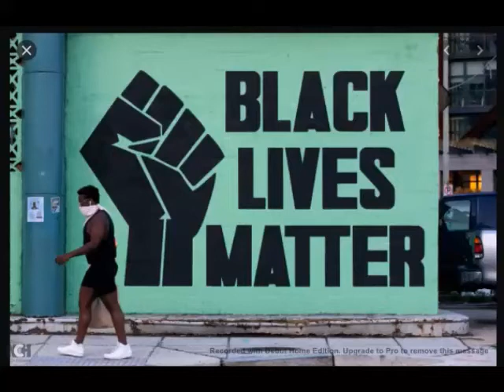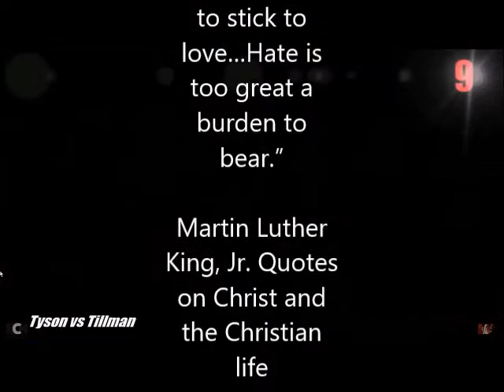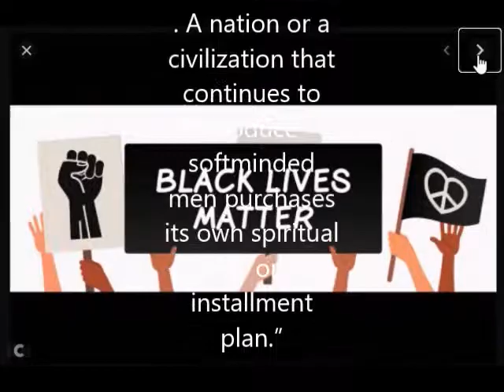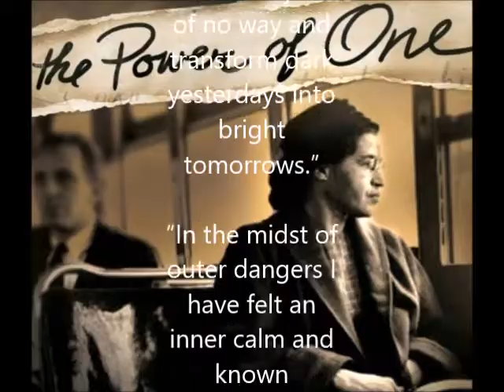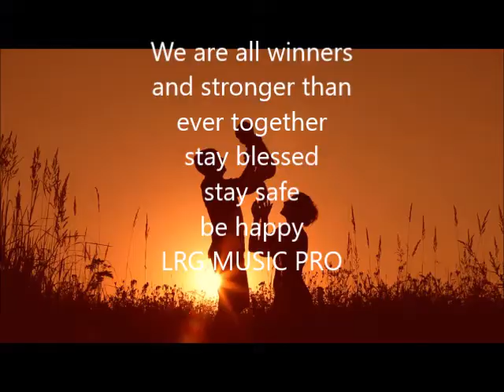stronger than 2020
WE ARE STRONGER THAN EVER, NO ONE CAN HOLD US BACK